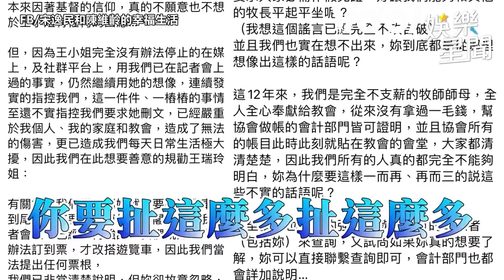吳宗憲年終撒幣「多到不敢講」 聲援小甜甜：是男人別動手│ Vidol.tv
吳宗憲 這樣講讓我更好奇年終到底是多少呢😎
出手如此闊綽
果然女兒是爸爸上輩子的情人🥰